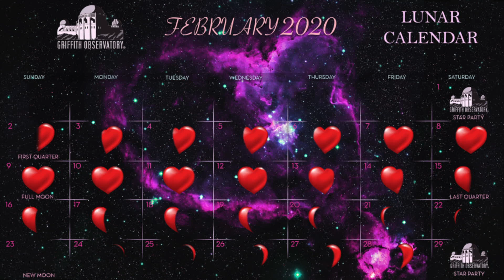Sky Report | All Space Considered at Griffith Observatory | February 2020